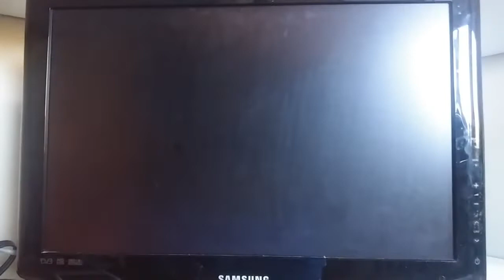Rayman Legends Wii U The Dojo 60s 546 Weekly extreme challenge 02/12/19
A dojo 60s. The timing for the RNG was killing myself and wait 1"80 and restart.

(Weekly extreme challenge Wii U 02nd December 2019 to 08th December 2019)